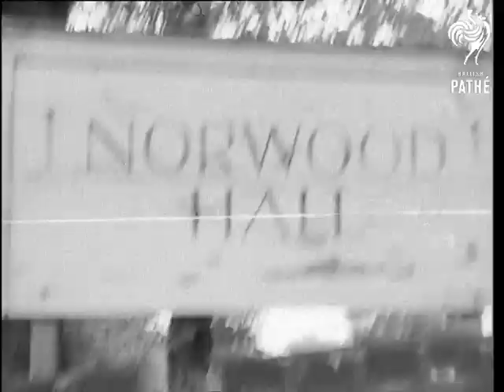Norwood Hall Horticultural School (1960)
Middlesex.

LS. Gate leading to drive of Norwood Hall agricultural school. CU. Sign 'Norwood Hall'. LS. Greenhouse from distance. MS. Gardener enters greenhouse. LS. Gardener enters greenhouse and draws blind. CU. The thermometer on wall. CU. Gardener spraying crops with watering can. Various plants are seen being sprayed and grown. MS. & CU. As a prop gating case is opened and cut leaves are placed in bowl to form new roots. MS. One of the plants in greenhouse. MS. Three stages of a Begonia. MS. Workers in greenhouse. MS. Plant being potted. LS. & MS.  Mrs Perry, Middlesex County Organiser, and her assistant counting number of hands on banana plant. MS & CU. Mrs Perry cuts of piece of sugar cane, and tastes it. CU. Pan up from roots to fruit of Paw Paw plant. MS. Rice plant growing. MS. Young pineapple plants. More plants.

(Orig. Neg.)

Date found in the old record - 18/10/1960. Poor quality.
 FILM ID:2637.05